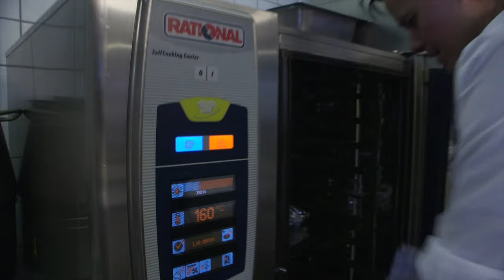Kokkestafetten hos Stofa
Fazers kokke udfordre hinanden og skyder med skarpe retter.